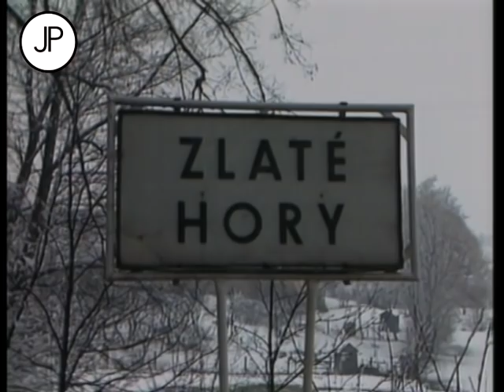Iveta Bartošová - Tak pojď (1987)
hudba: Ladislav Štaidl / text: Eduard Pergner